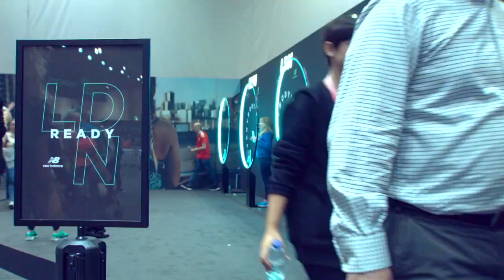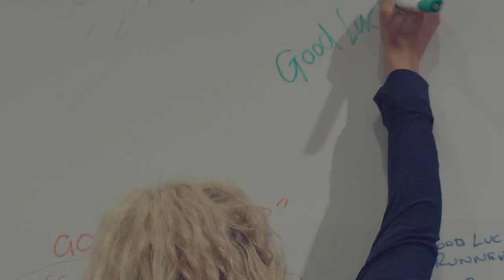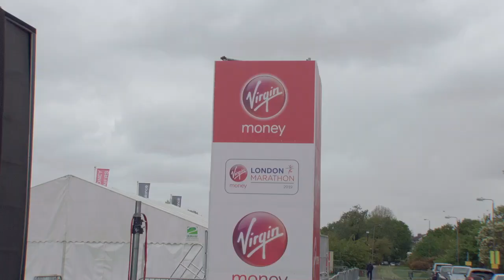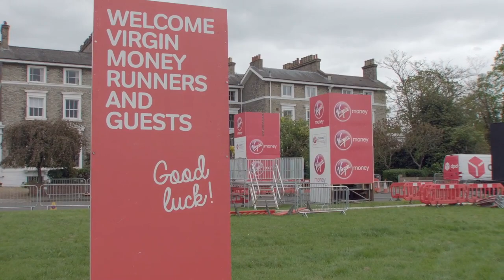THE LONG RUN - with Paula Radcliffe 🇬🇧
Paula Radcliffe joins Craig Mitch in the studio to talk all things Virgin Money London Marathon